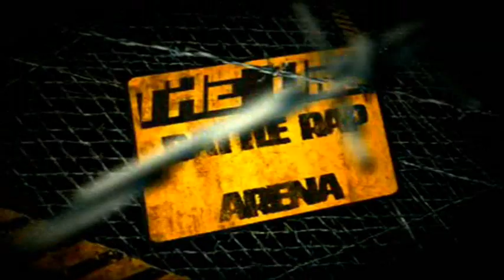URL Battle Rap Arena has JC and Chilla Jones on the show